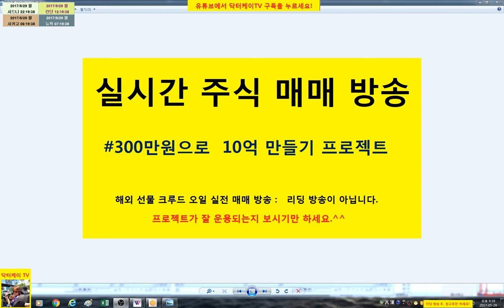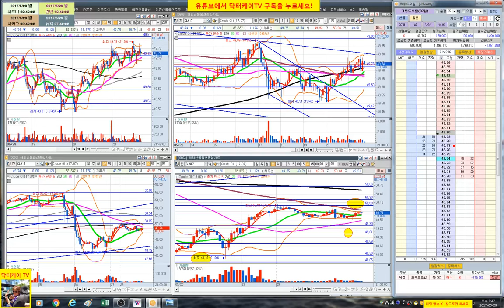= 닥터케이 TV = 실시간 주식매매 방송 10-2회/300만원으로 10억 만들기 프로젝트/해외선물 크루드 오일 실전매매